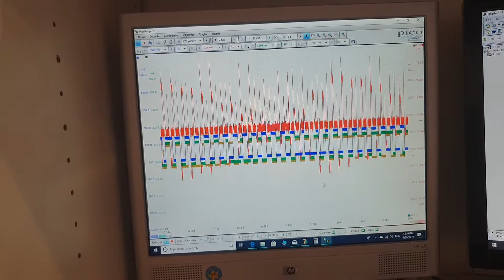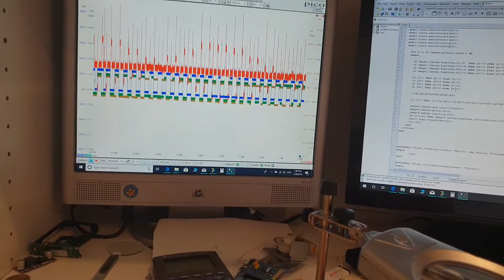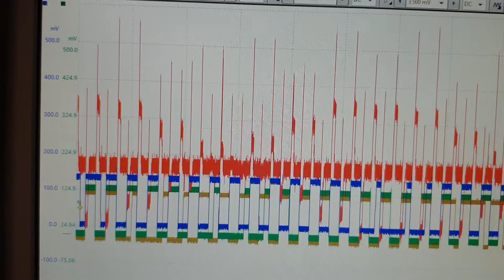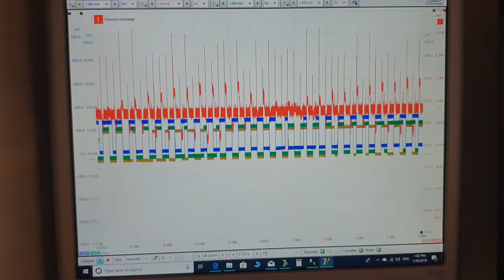Elektronik kumpas dalga sekilleri